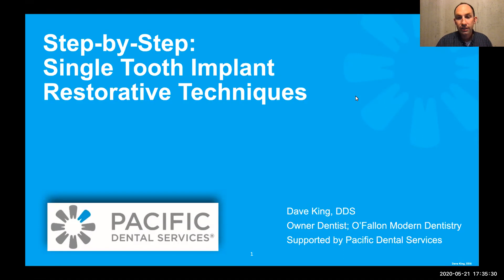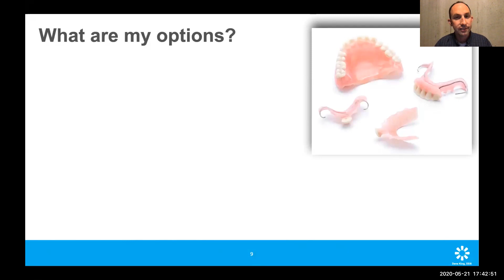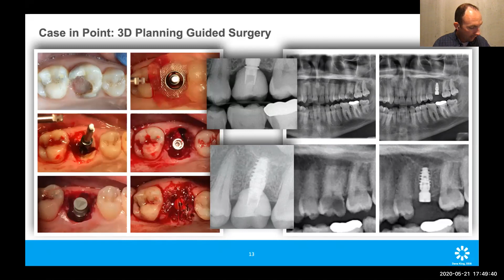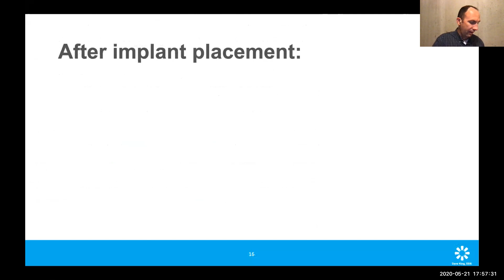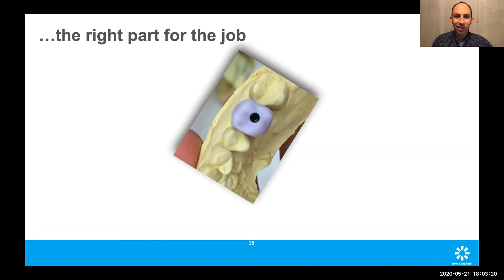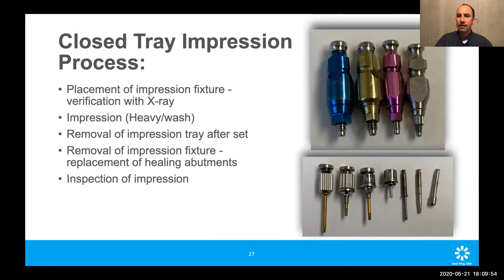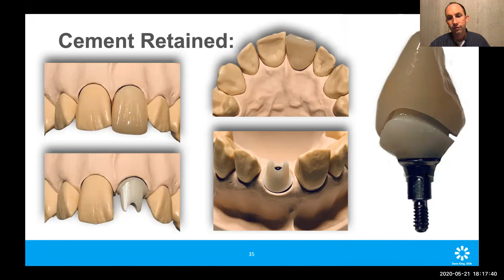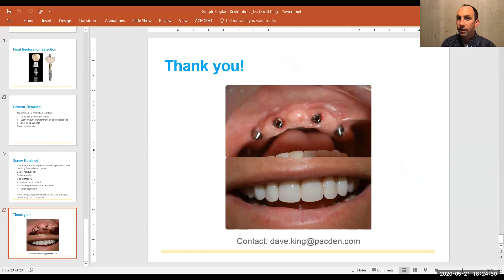Webinar: Single Tooth Dental Implant Restorations!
This is a webinar recording of a lecture I was asked to put together discussing single tooth dental implant restorations. About 45 minutes of slides and discussion, and 15 minutes or so of Q&A.  Enjoy!